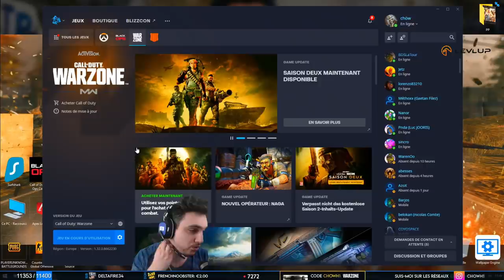JALOUX DE MA FARA 83 EVOLUTIVE, ACTIVISION ME BAN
Une FARA 83 avec le nouveau skin évolutif de la saison 2, un masque à gaz en or, une partie avec pas mal de kills et voilà que Activision me vire de la game, bande de jaloux !